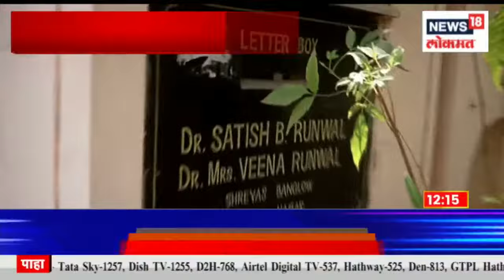Maharashtra Unlimited @12 PM | अकोटमध्ये पशुसंवर्धन विभागात भ्रष्टाचार | संपामुळे नागरिकांचे हाल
Maharashtra has been experiencing rains with stormy winds for the last four days. Due to this, rain alerts have been given in many districts of the state. Yellow alert of rain with gale force has been issued in Konkan, Madhya Maharashtra, Marathwada, Vidarbha. The weather department has predicted that the atmosphere in the state will remain like this for the next 48 hours. The rains in various parts of the state for the last two days have caused extensive damage to agricultural crops

महाराष्ट्रात मागच्या चार दिवसांपासून वादळी वाऱ्यासह पाऊस होत आहे. यामुळे राज्यातील अनेक जिल्ह्यात पावसाचे अलर्ट देण्यात आले आहेत. कोकण, मध्य महाराष्ट्र, मराठवाडा, विदर्भ या भागात वादळी वाऱ्यासह पावसाचा येलो अलर्ट देण्यात आला आहे. पुढचे 48 तास राज्यातील वातावरण असेच राहण्याची शक्यता हवामान विभागाने वर्तवली आहे. राज्यात विविध भागात मागच्या दोन दिवसांपासून झालेल्या पावसाने शेती पिकाचे मोठ्या प्रमाणात नुकसान झाले आहे
n18oc_news